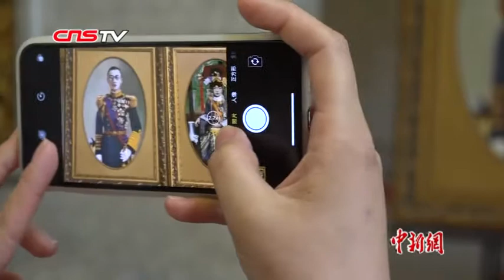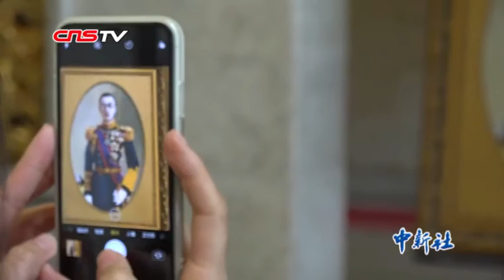长春伪满皇宫博物院获捐溥仪婉容画像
4月29日，画家王建国将自己创作的油画作品溥仪和婉容画像，正式无偿捐献给伪满皇宫博物院。伪满皇宫博物院副院长赵继敏表示，这一次以油画的形式作为展品入藏，填补了伪满皇宫博物院首次作为溥仪和婉容艺术品入藏的空白。（记者 吕盛楠）